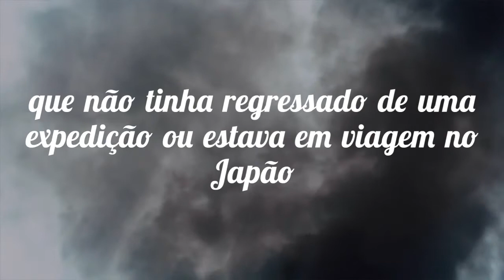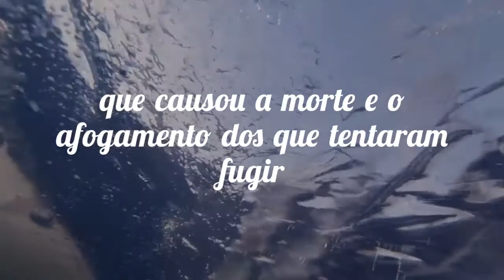Serões Macaenses - A invasão holandesa em Macau e o dia de São João Baptista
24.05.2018 na Escola Portuguesa de Macau